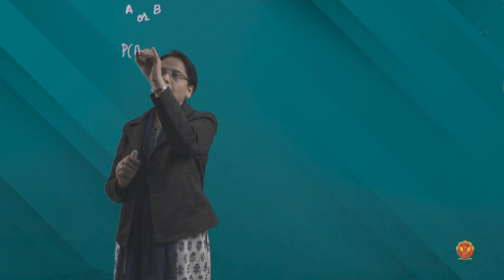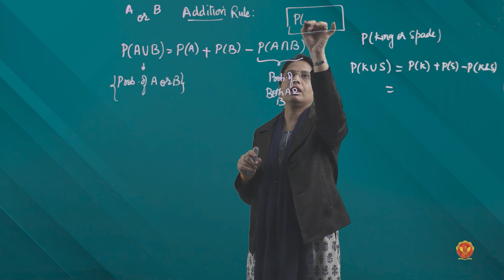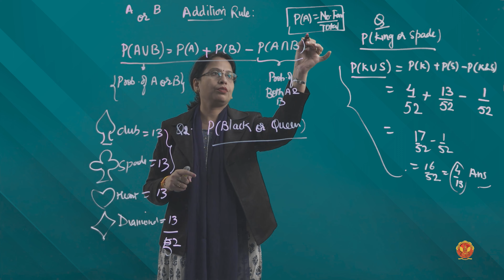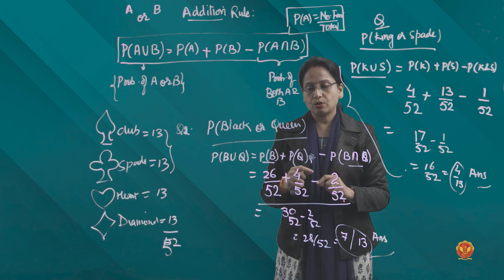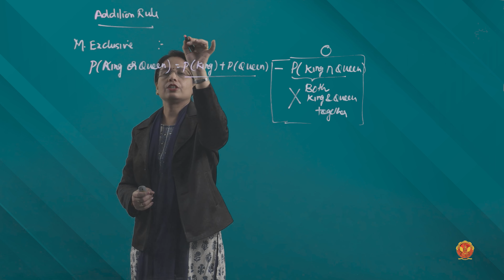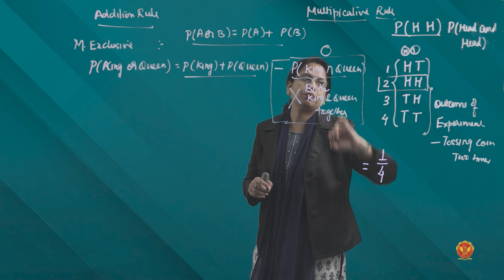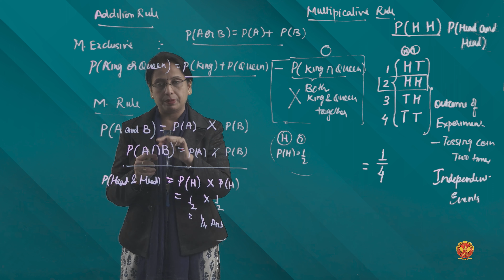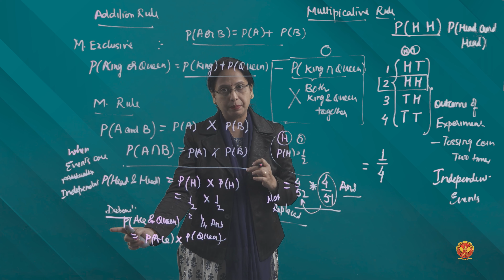3.3 Probability Rules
STATISTICS

3.3 Probability Rules

Welcome to our comprehensive guide on Probability and Probability Distribution, essential pillars of statistical analysis! In this detailed breakdown of Unit 3, we embark on an enlightening journey through the fascinating realm of probability theory, exploring its fundamental concepts, distributions, and applications in data analysis.

Unit 3 serves as a gateway to understanding the principles of probability and the behavior of random variables, laying the groundwork for advanced statistical inference and decision-making processes. From grasping the basic concepts of probability to unraveling the intricacies of probability distributions, this journey is meticulously crafted to enhance your understanding and proficiency in probability theory.

Introduction to Probability and Its Importance:
Gain insights into the concept of probability and its significance in various fields, understanding its role in quantifying uncertainty and predicting outcomes.

Basic Concepts/terms in Probability :
Explore fundamental concepts such as experiment, outcome, sample space, event, and their types, providing the foundational framework for probability analysis.

Complement Event:
Understand the concept of complement events and their role in probability calculations, offering insights into the probability of non-occurrence of an event.

Compound Event and Conditional Probability:
Dive into compound events and conditional probability, exploring the probabilities of events occurring under specific conditions, essential for advanced probability analysis.

Introduction to Permutation and Combination:
Explore the concepts of permutation and combination, essential for calculating the number of arrangements and selections in probability problems.

Introduction to Bayes's Theorem:
Embark on a journey into Bayes's Theorem, a powerful tool for updating probabilities based on new evidence, offering insights into probabilistic reasoning and decision-making.

Random Variable: Discrete and Continuous Variable:
Understand the concept of random variables and their classification into discrete and continuous variables, essential for probability distribution analysis.

Discrete Probability Distribution:
Explore discrete probability distributions, such as the binomial and Poisson distributions, understanding their probability mass functions and applications in real-world scenarios.

Introduction to Continuous Probability Distribution:
Delve into continuous probability distributions, focusing on the normal distribution curve and its properties, offering insights into the behavior of continuous random variables.

Z-Score Concept:
Understand the concept of z-score and its significance in standardizing and interpreting data values within the normal distribution curve, essential for statistical inference and hypothesis testing.

Identify the Required Probability Area under Normal Curve:
Learn how to identify the required probability area under the normal curve using z-scores, offering insights into probability calculations and statistical analysis.

Conclusion to Continuous Probability Distribution:
Summarize the key concepts and insights gained from the study of continuous probability distributions, reinforcing your understanding of probability theory and its applications.

Equip yourself with the knowledge and skills needed to navigate the complex world of probability and distribution by watching this comprehensive breakdown of Unit 3.